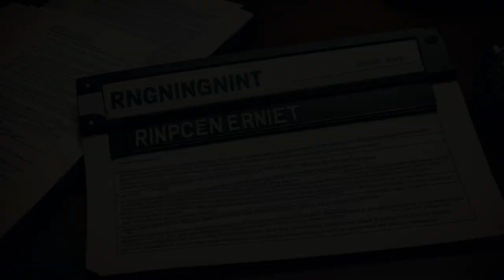Parker v. Twentieth Century-Fox Film Corp. (1970) Overview | LSData Case Brief Video Summary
Plaintiff actress was contracted by Defendant to act in a musical film, where she had control of the director and dance director. When Defendant canceled the film, however, it offered her a role in a serious project in Australia, where she would also be forfeiting her control and approval rights. Plaintiff refused to participate, then sued for damages, but Defendant raised the mitigation defense.The lower court granted summary judgment for Plaintiff.

Parker v. Twentieth Century-Fox Film Corp. (1970)
Supreme Court of California
 3 Cal. 3d 176